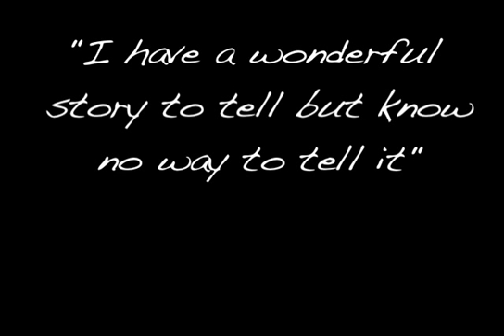The Dumb Man